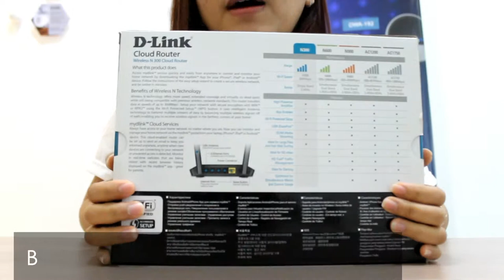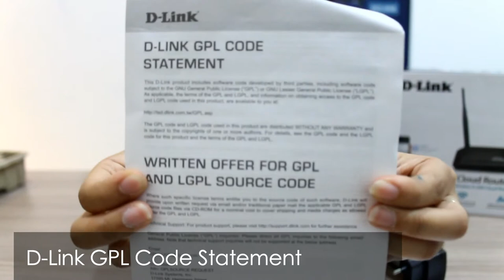Unboxing Video - DIR-605L Wireless N300 Cloud Router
Hi DLinkers !
Di video kali ini kita mau unboxing DIR-605L Wireless N 300 Cloud Router nih, Selain sudah dilengkapi dengan teknologi Wireless N 300 apa lagi sih fitur-fitur yang dimiliki oleh DIR-605L ini?